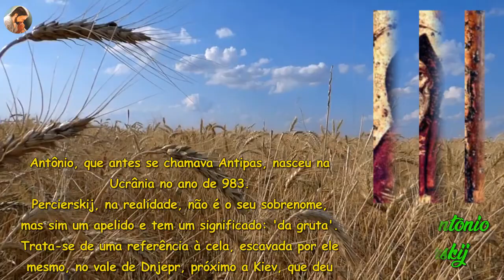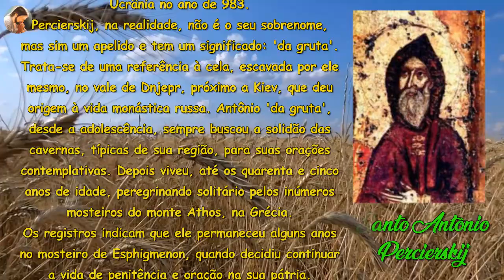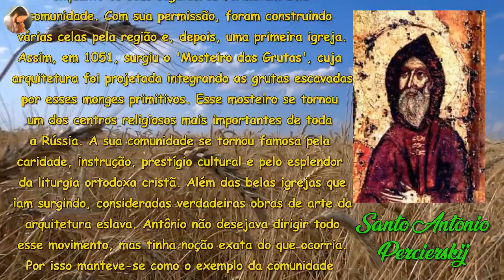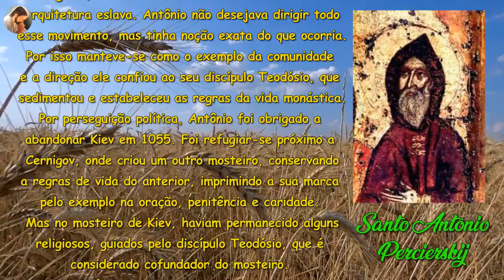História de Santo Antônio Percierskij - Santo do dia 10 de Julho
Seu nome era Antipas. Percierskij, na verdade é um apelido que significa “da gruta”. Ele recebeu este apelido pelo fato de ter escavado uma gruta que se tornou sua cela na região de Kiev, na Ucrânia. “Antônio da Gruta” nasceu no ano 983, na Ucrânia. Desde a adolescência demonstrou interesse pela solidão...